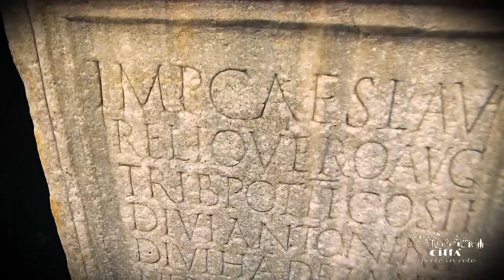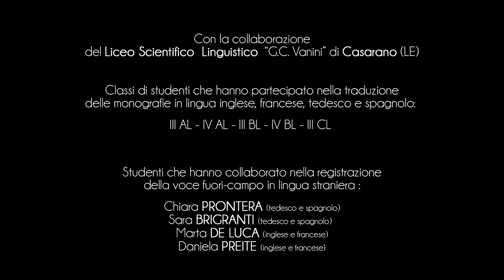Ciudad de Otranto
Otranto es el pueblo del Salento más al este de Italia. Debido a su posición geográfica y su historia, se considera la Puerta de entrada al Este, una encrucijada de culturas mediterráneas milenarias.
El territorio forma parte de las 100 ciudades más hermosas de Italia, y gran parte de la magnífica costa está protegida por el Parque Regional Costa Otranto - Santa Maria di Leuca y el Bosque de Tricase.
La de Otranto es una historia antigua que surgió ya en el siglo XI antes de Cristo.